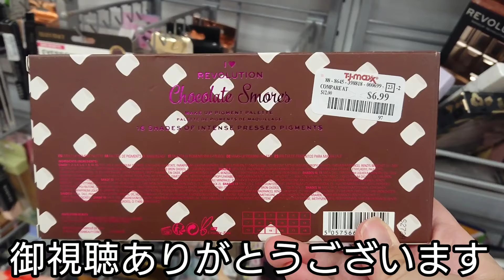アメリカ版ドンキホーテで化粧品購入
【アメリカ】VlogチャンネルMichigan